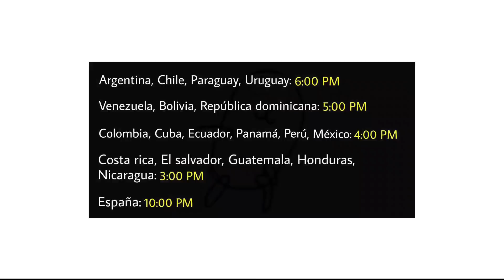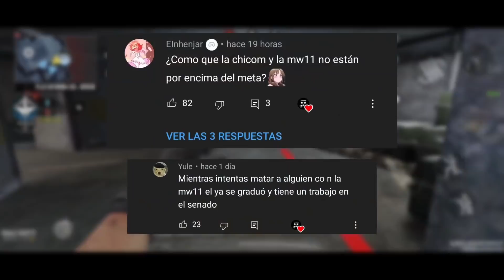Opacadas por la Holger... RPD - Call Of Duty Mobile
¿Alguien se acuerda de la RPD? Si eres de los que no, no tienes por qué preocuparte, ante la llegada de la Holger muchas de las armas de este estilo han desaparecido por completo del mapa.

Hoy testearemos a fondo la RPD he intentaremos traer su mejor clase.